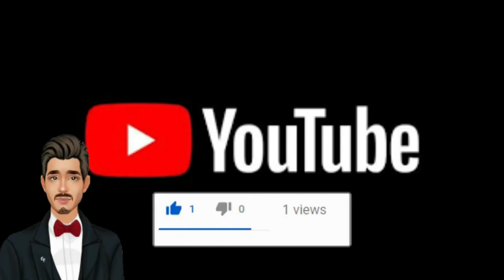أنشودة رائعة بدون حقوق طبع والنشر/ وقفت ببابك يا خالقي